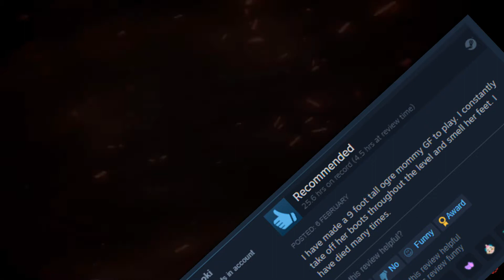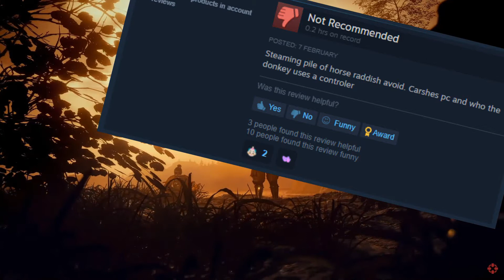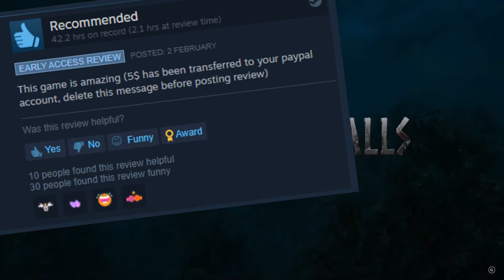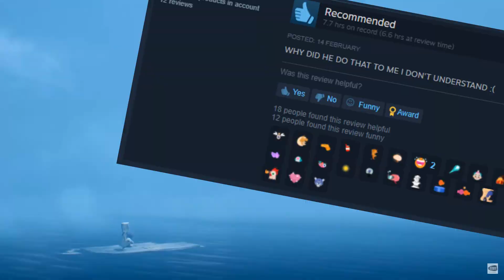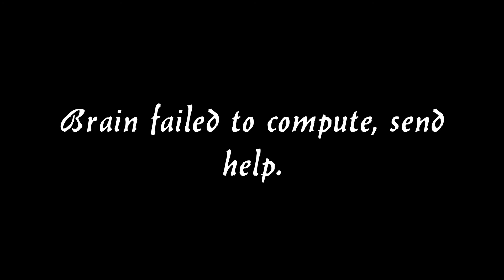February 2021 in Steam Reviews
BIG MOMMY MILKERS-